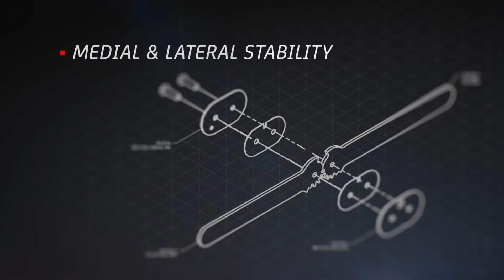DonJoy Playmaker Xpert - Functional Knee Supports